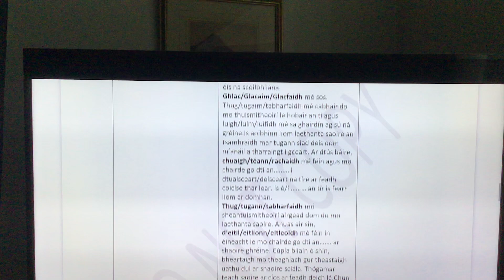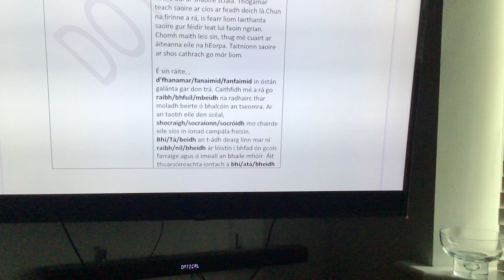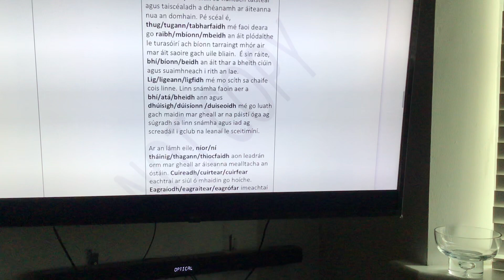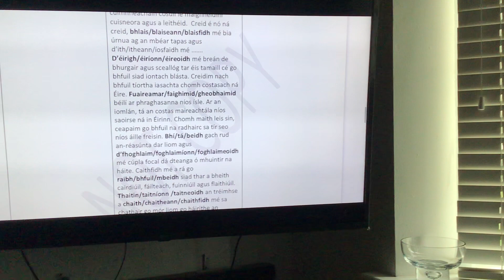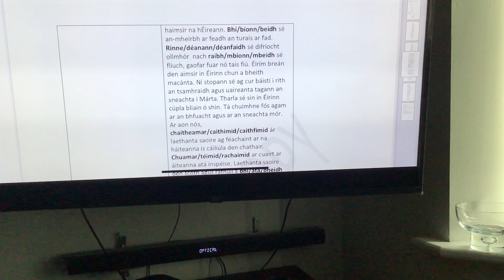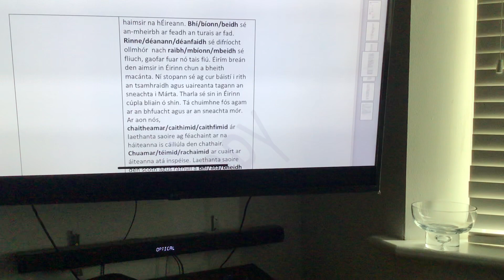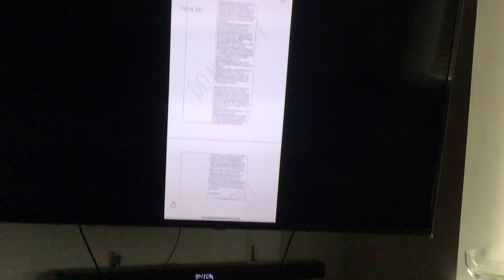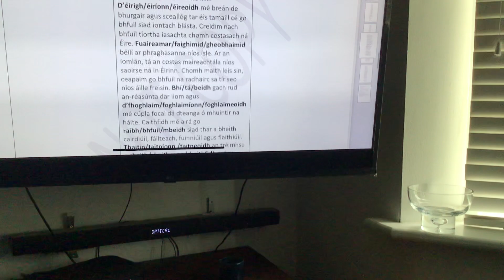An Béalscrúdú- Topaic - Laethanta Saoire